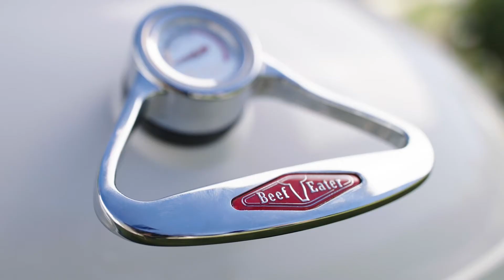Life tastes better outdoors